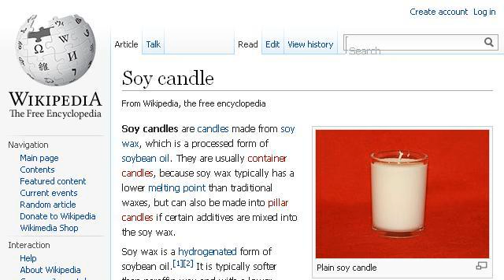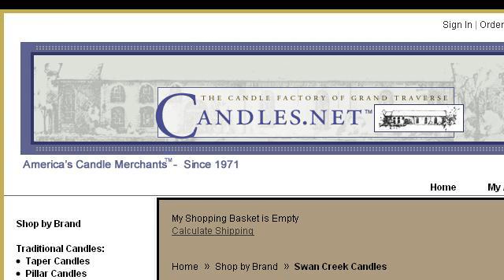Facts About Soy Candles